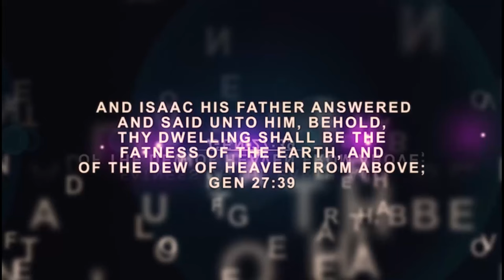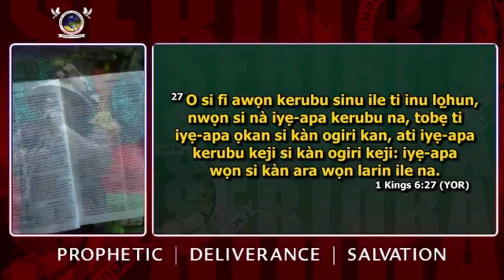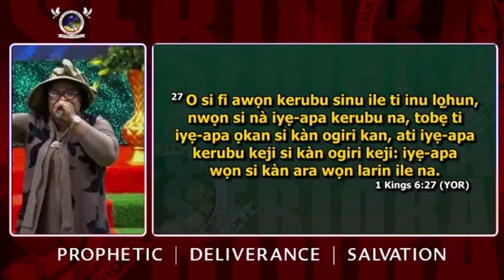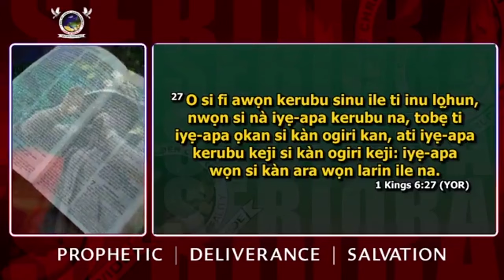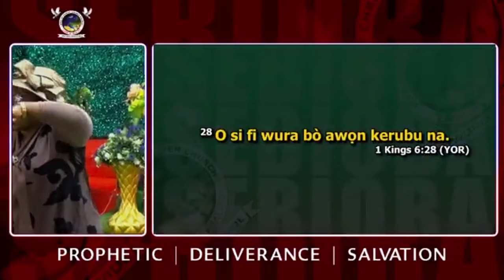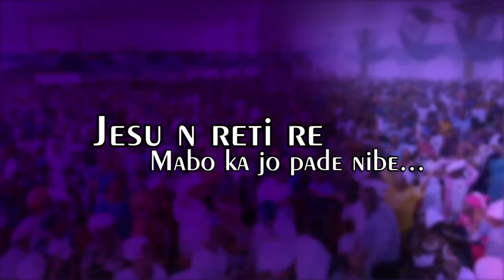IRI OWURO (Morning Dew) with Babasebioba